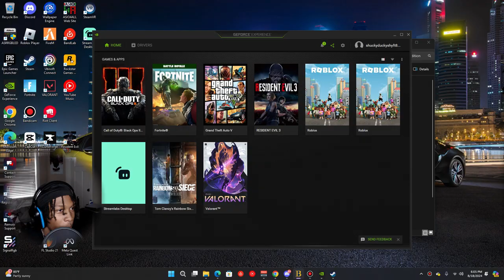I WAS BORN TO BE A BULLY!!! | Bully: Scholarship Edition Funny Moments